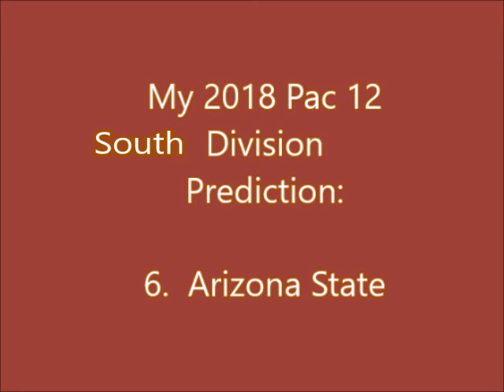2018 Arizona State Football Preview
Let us head to Tempe, AZ, and focus on the Arizona State Sun Devils, on my 2018 College Football Previews.  Can ASU prove the skeptics, by having new head coach Herman Edwards deliver?